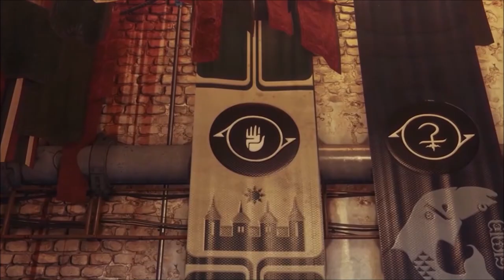Temporada de las Fraguas - La Historia Completa de Destiny 2: Temporada 5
✨¡SÍGUEME!

⏰MARCAS DE TIEMPO:
0:00 Intro

📰Fuentes de información mencionadas en el video:
(Ninguna)

💠💻MI PC:
• CPU: AMD Ryzen 7 5800X 3.8 GHz 8-Core Processor
• GPU/ Gráfica: Gigabyte GeForce RTX 3060 12 GB
• PLACA BASE: Asus ROG STRIX B550-F GAMING (WI-FI) ATX AM4
• CPU Cooler: Corsair H100i RGB PLATINUM 75 CFM
• Memoria RAM: Corsair Vengeance RGB Pro 32 GB DDR4-3200 CL16
• ALMACENAMIENTO: Samsung 970 Evo Plus 1 TB M.2-2280 NVME
• TORRE: Corsair iCUE 465X RGB ATX
• FUENTE: Corsair 850 W
• Monitor: MSI Optix G241 23.8" 1920x1080 144 Hz